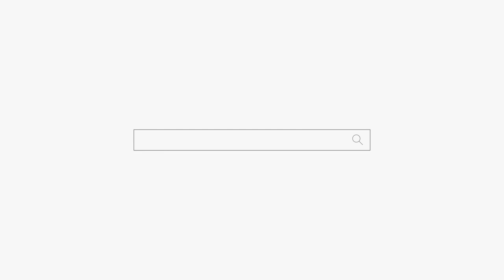20군데 가봐 내말 틀렸나! 천안 점집 용군TV 매화도령